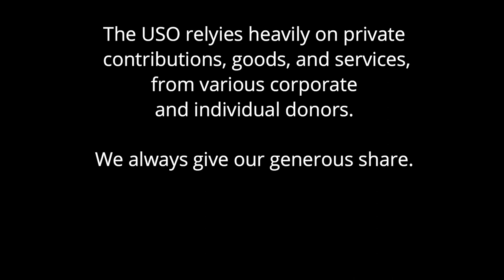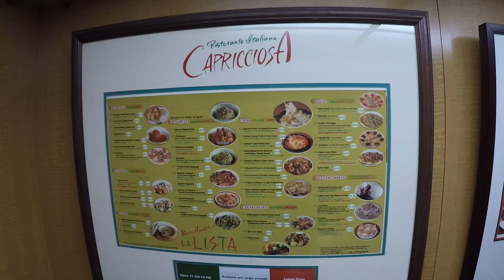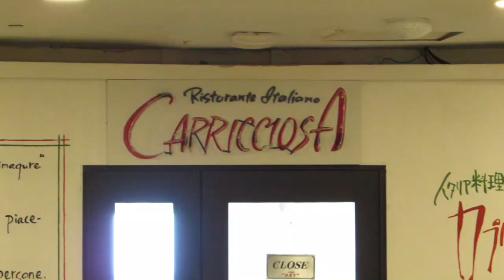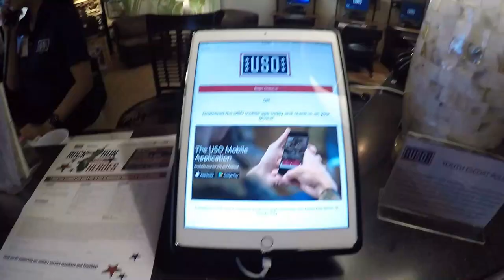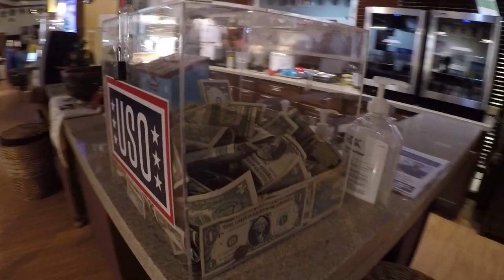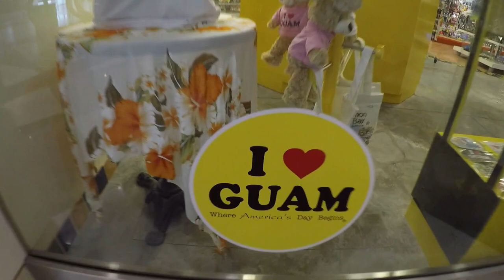The USO is Alive and Well in Guam. Living the Island Life in the Pacific - One Day at a Time.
There are actually 3 USO locations on Guam now... and they all do a great job for our military members and their families.